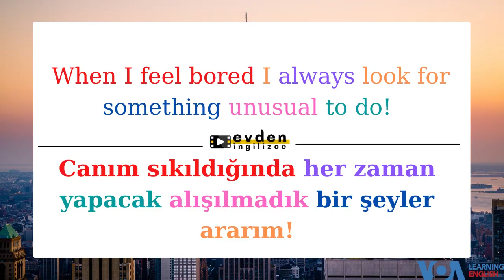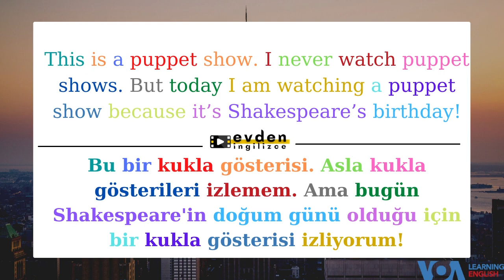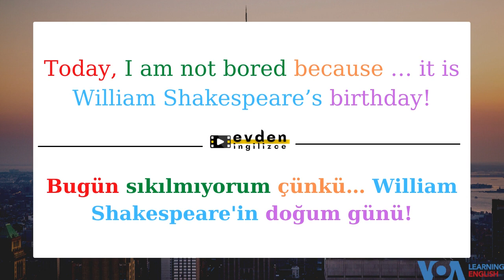ÖNCE DİNLE SONRA KONUŞ-5